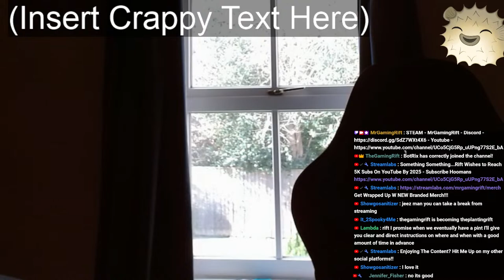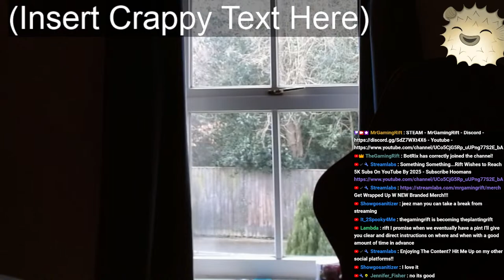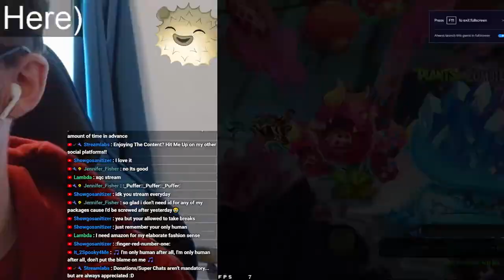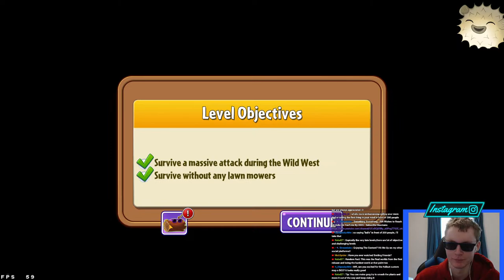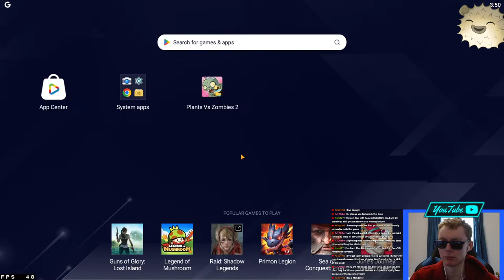THE WILD WEST!! Plants VS Zombies 2 (W Rift/Viewers)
We tried before to do this yet the emulator was slightly broken, Now that has been fixed, let us try again!!!

I also have a Discord server where you guys can join, hang out and chat with us to gain updates regarding future videos and streams!!

Link To The Server!!

Tips helps the channel and also allow me to purchase better equipment and new games!!

PlantsVSZombies, Plants VS Zombies, PVZ, PVZ2, Plants Vs Zombies 2, Popcap, Tower Defence, Gaming, Livestream